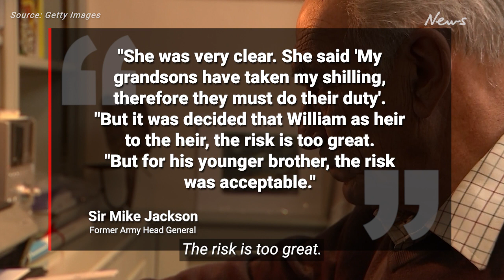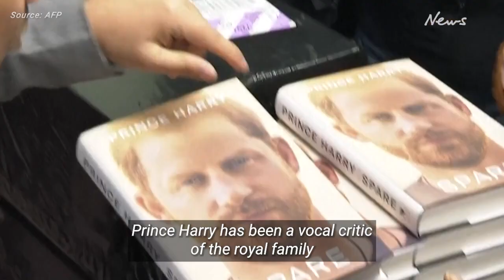Harry's life was expendable, former head of army says